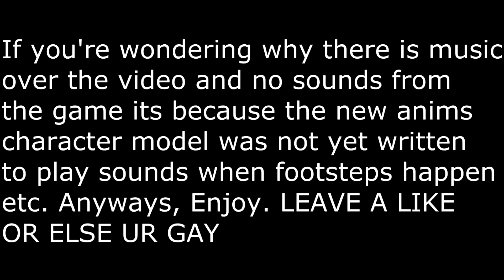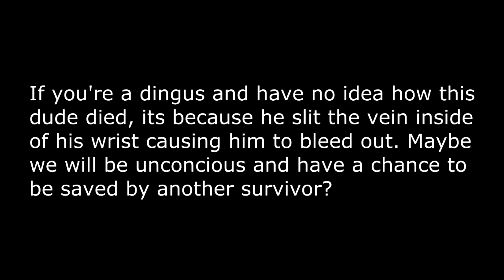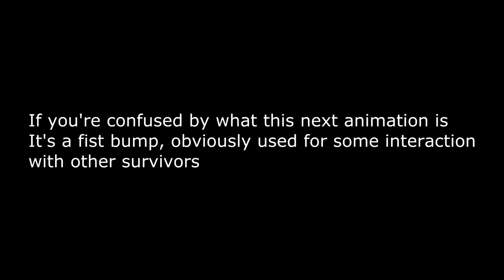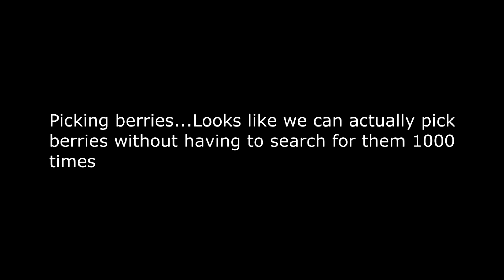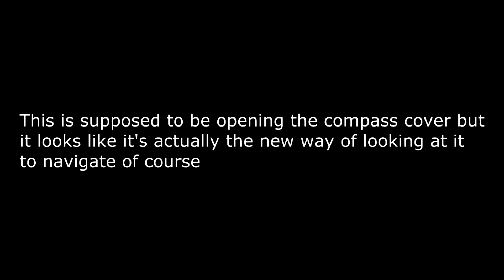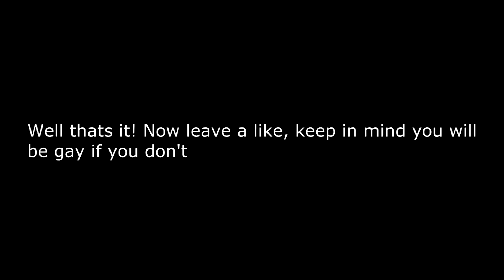Закулисье разработки патча 0.63